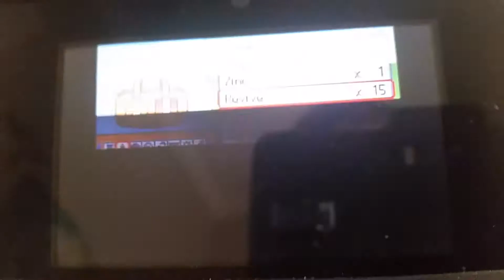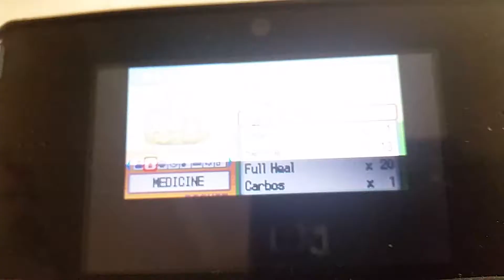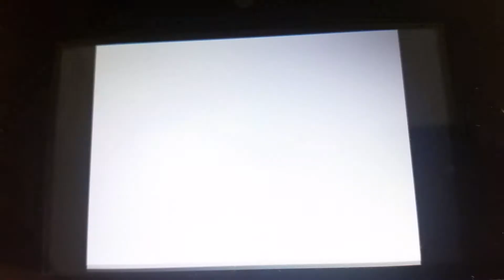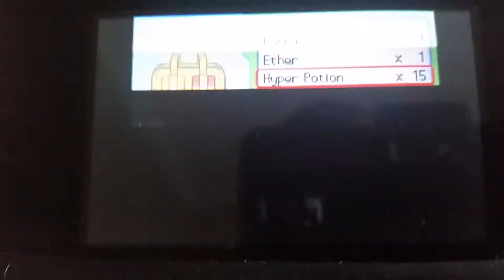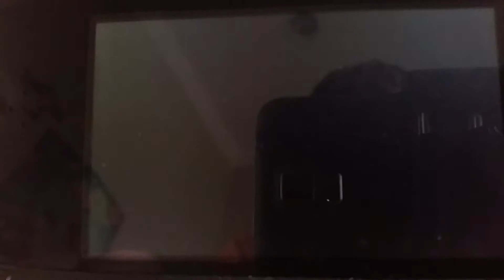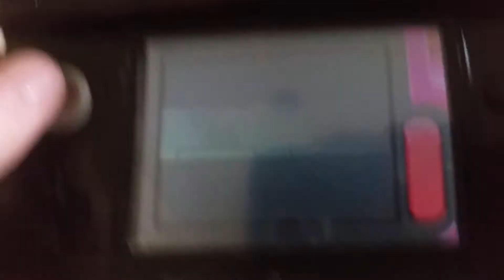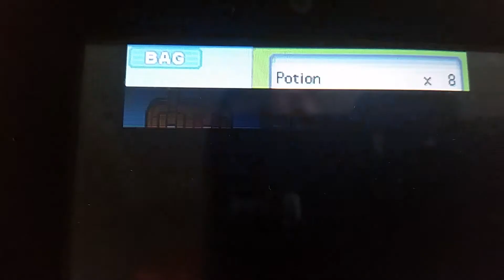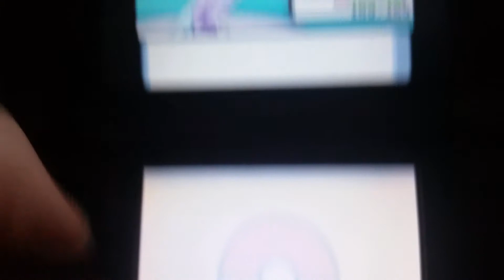Pokémon Pearl part 22 It's Just a Mr. Mime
Pokémon Pearl part? It's Just a Mr. Mime
hi guys in this vid I play some more pokemon and today we defeat 3 of the 4 elite members